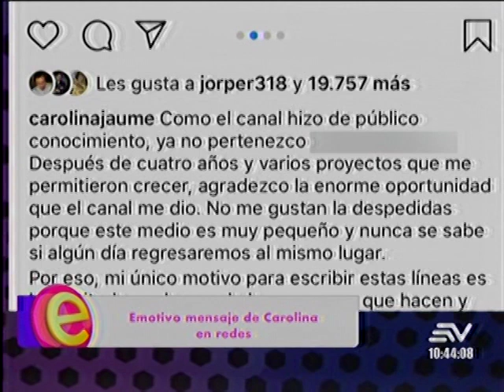Carolina Jaume confirma salida de canal de tv